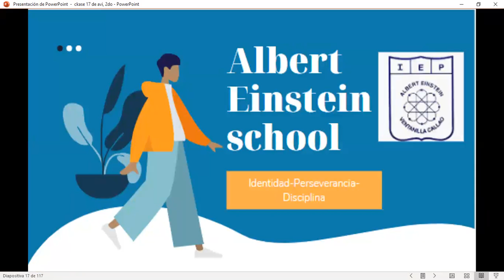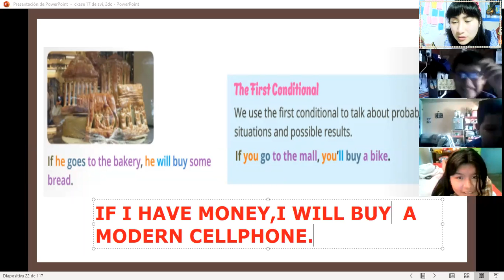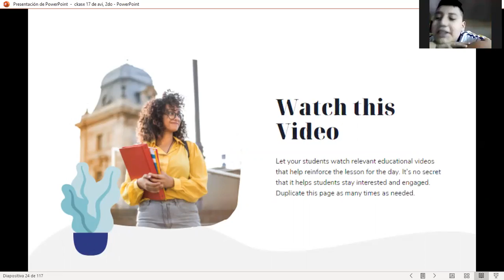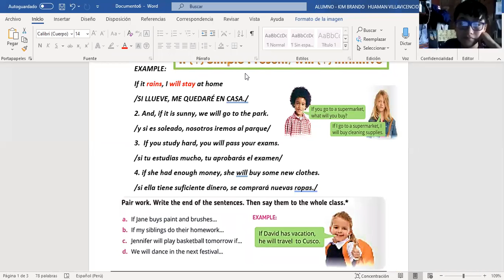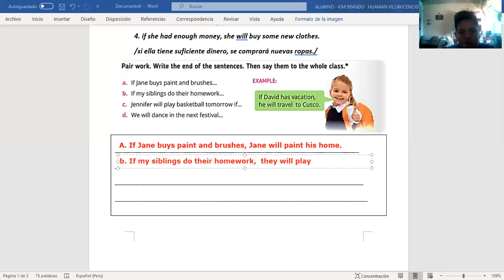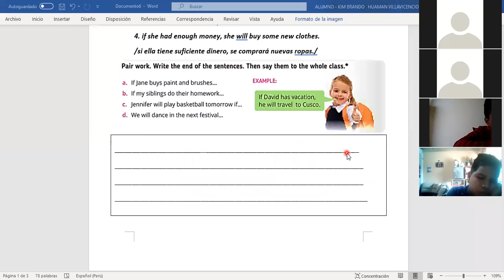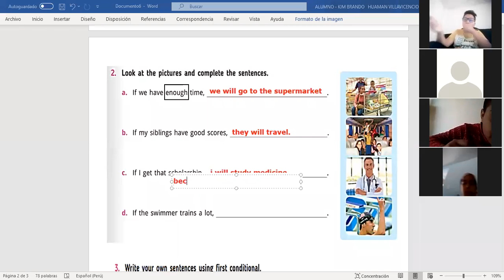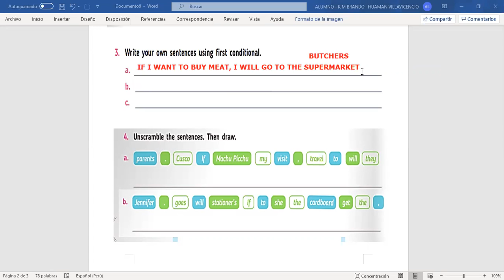FIRST CONDITIONAL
5TH ELEMENTARY CLASS
I.E.P A.EINSTEIN SCHOOL